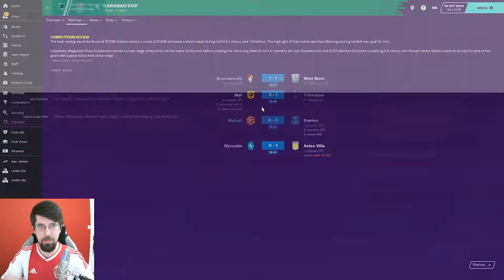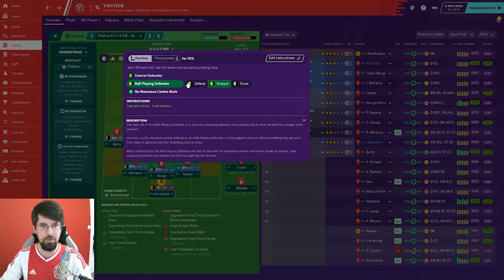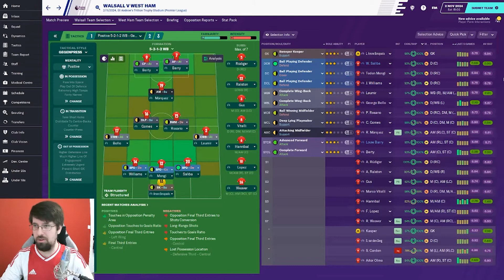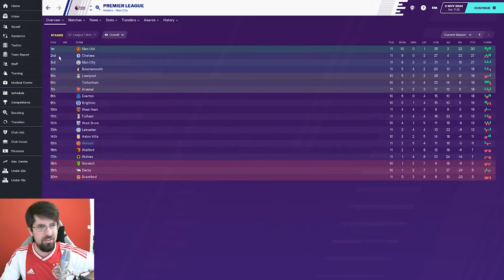FM20 - Walsall FC - S6 EP3 - Football Manager 20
MORE CUP ACTION!!

We up for the cup as we face off against Everton, with some of the big boys gone could we go all the way?

When we have a league game against West Ham, another tough match as we try and get ourselves up that league table!

Thanks!